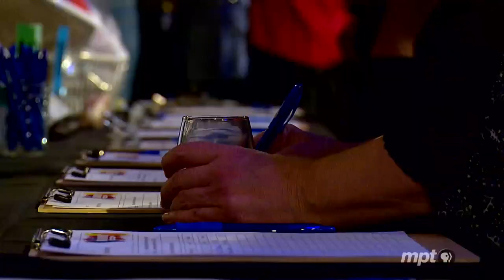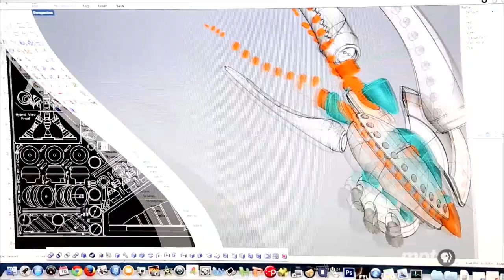Artworks Uncorked & Untapped 2017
Thank you for joining host Rhea Feikin at MPT studios to celebrate Artworks!